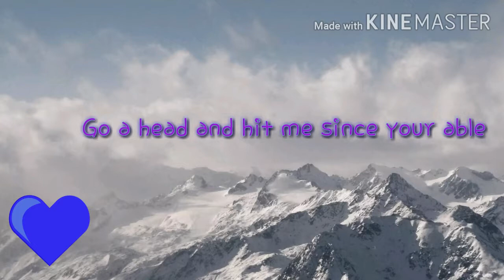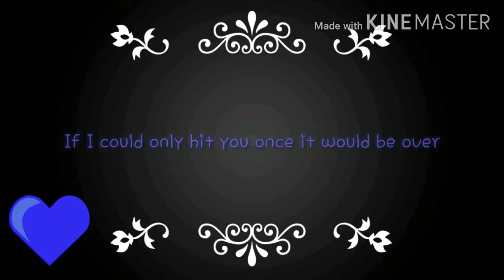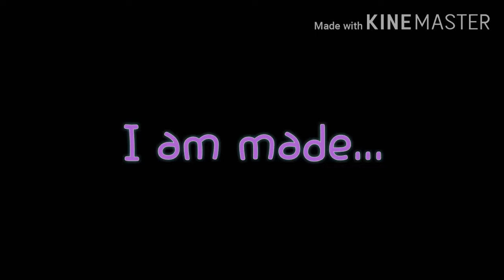Stronger than you - Undertale Frisk version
What's going on YouTube!!! Aiesyah here AKA Eevee ever after.

I know that I should be doing just anime stuff but I love undertale so why not so a video on YouTube about it. So here is my video of Frisk singing stronger than you. Originally from Steven Universe. Link of the Frisk version is at the bottom. Enjoy!!!♥